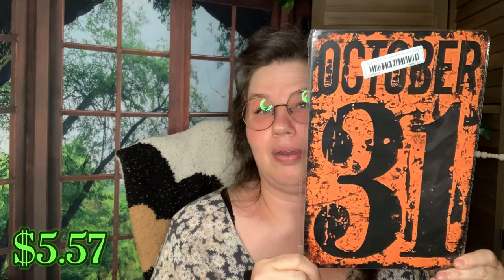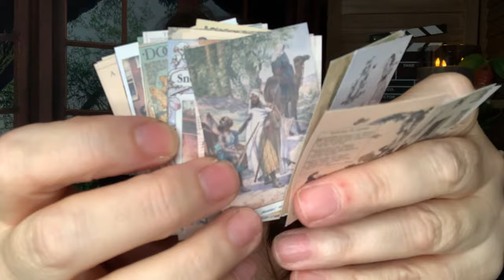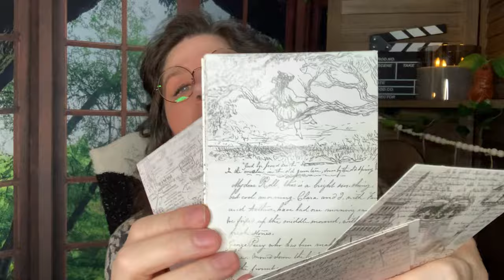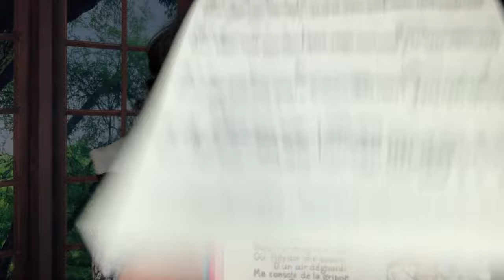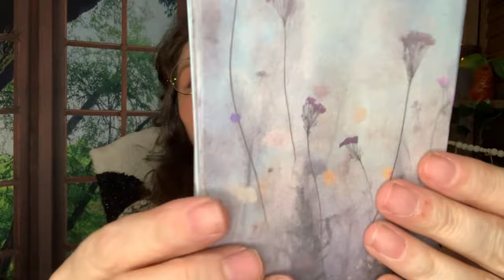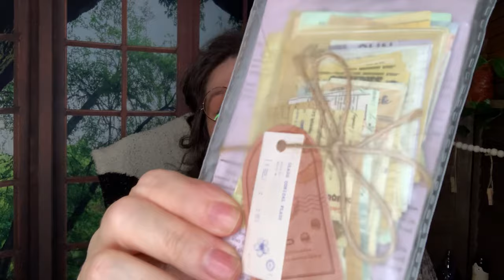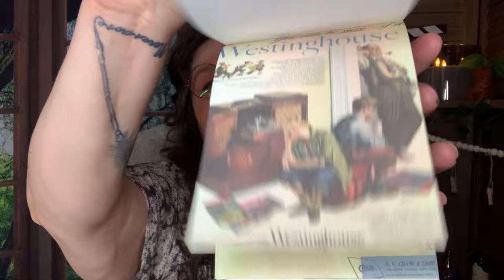Temu Haul: Spooky Decor & Fun Finds🦇 Kickstart Halloween 2024!🎃FRIEND MAIL!👻temu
Well Hello! 🎃 Get Ready for Spooky Season with Me! 🎃 Join me as I start bringing the spooky vibes back with this exciting Temu haul! From eerie decor to fun and practical items, I've got everything you need to make this Halloween season the best one yet. Whether you're looking to add a touch of fright to your home or just want to see some cool and useful finds, this haul has something for everyone.

Don't miss out—shop with me and let's dive into the spook-tacular fun together! 👻

🌟 ALL USERS - Tap into Temu’s treasure trove! Click for killer deals and mega savings!

⭐️🚨Links🚨⭐️

Temu, temu electronics, temu deals, late night hauls, men’s Halloween fashion, men’s Temu,